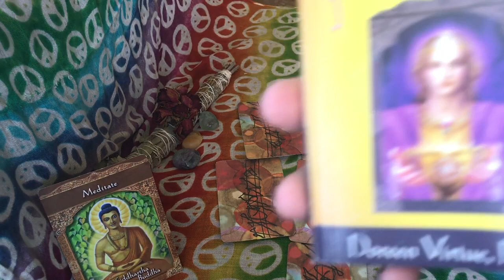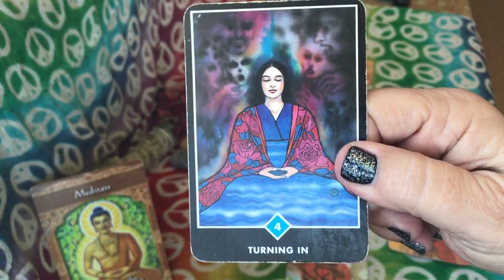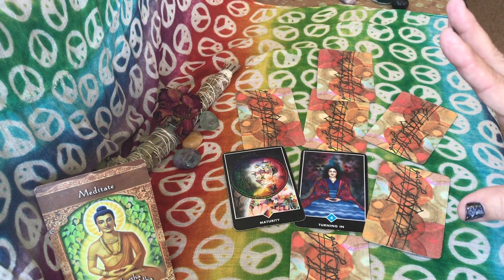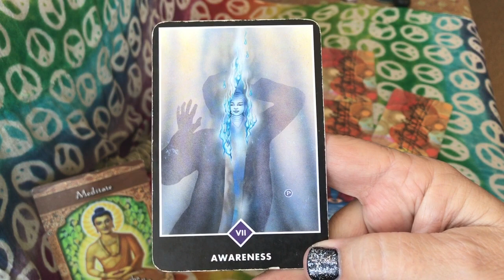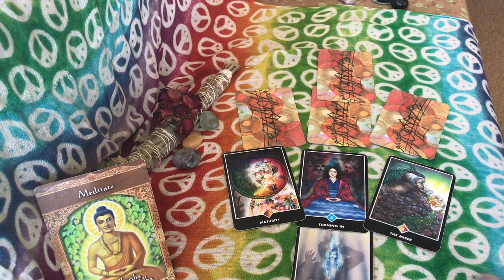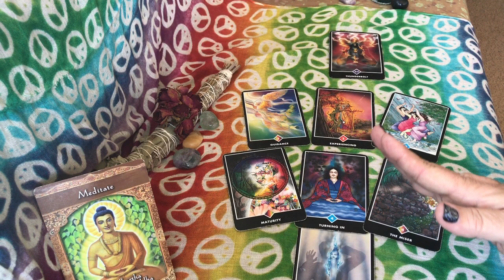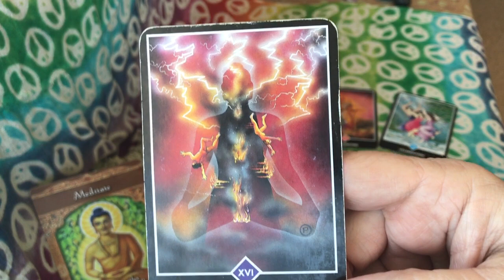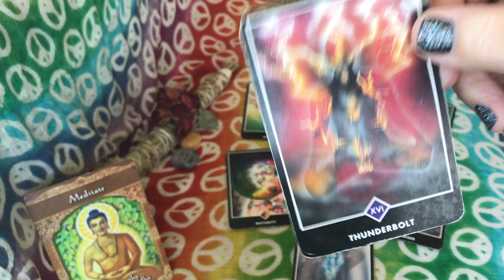CANCER Soul Guidance: “MEDITATE” – check in and practice moderation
Decks: Ascended Masters Oracle 🙌🏽 and Zen Tarot 📿